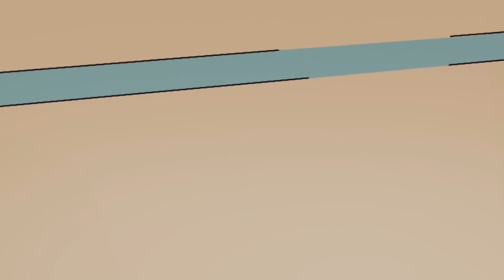《天價嬌妻》總集篇下：自帶光環的千金大小姐淪為少爺囚禁的玩偶#言情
《天價嬌妻》總集篇上：自帶光環的千金大小姐淪為少爺囚禁的玩偶

我會在這里和大家分享有趣的甜寵動漫~
訂閱i漫畫，你將收穫很多很多有意思的甜寵漫~
《強制愛：總裁花式寵妻》总集： 我们的解说内容旨在为观众提供有价值的信息，完全遵守平台的使用政策。